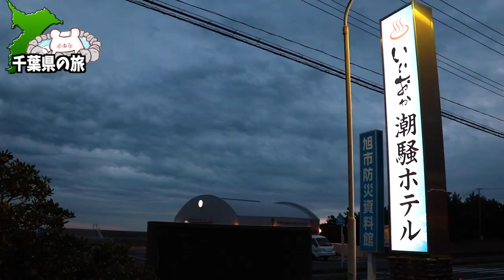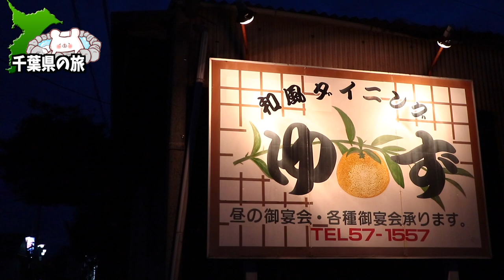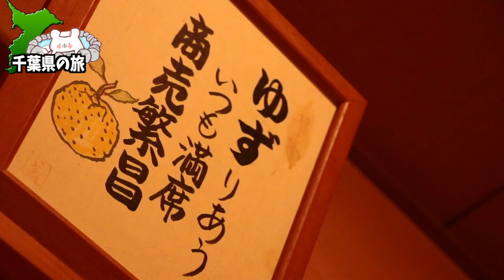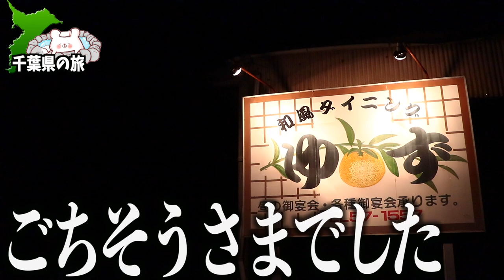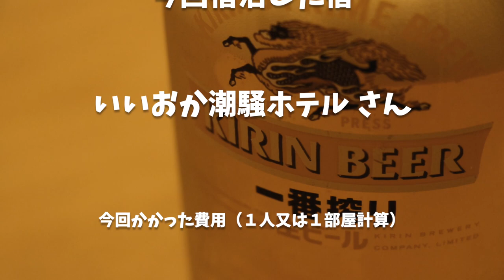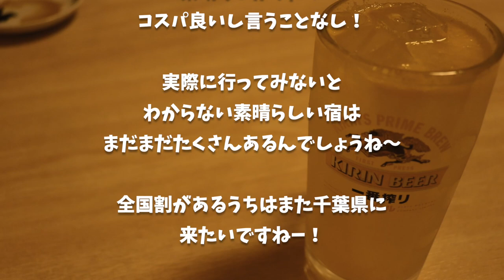【飯岡温泉 いいおか潮騒ホテル】初めての黒褐色温泉とコスパの良すぎる居酒屋『和風ダイニングゆず』さんに行きました。 〜part3〜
★飯岡温泉　いいおか潮騒ホテル★

■ーーー2023年千葉県 銚子旅行ーーー■